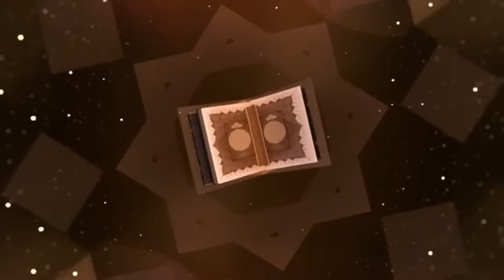SEMUA KEHENDAK ALLAH ITU BAIK - BUYA ARRAZY HASYIM